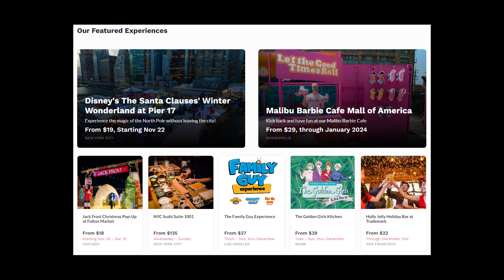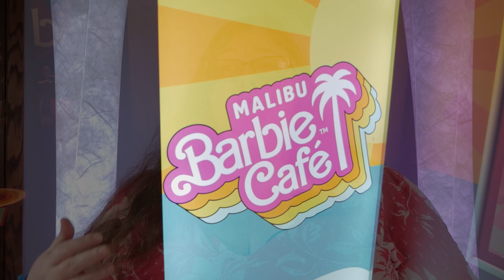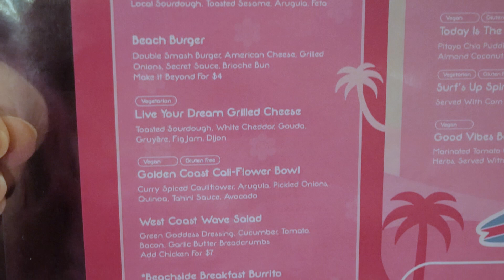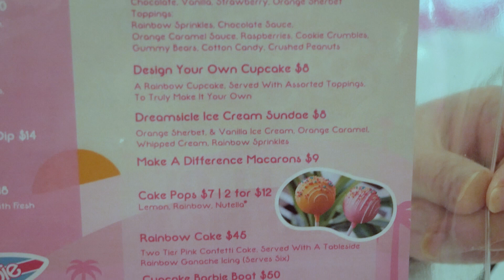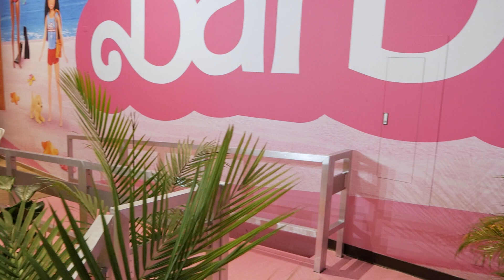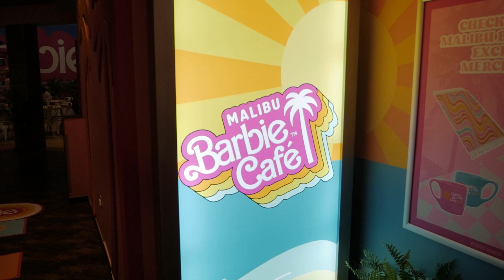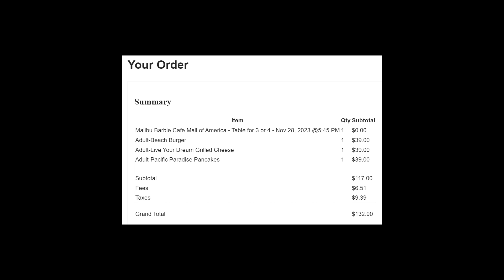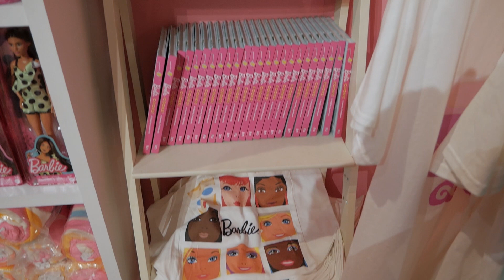Malibu Barbie Cafe at Mall of America: Is the Pink Paradise Worth the Price?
Dive into the vibrant world of Malibu Barbie Cafe, a dazzling pop-up restaurant at Mall of America that graced us with its presence in late October. But hurry, this pink paradise won't last forever—it bids adieu to Mall of America on January 14, 2024, before jetting off to sunny Miami!

Join me as I explore the ultimate blend of photo-ops, food, and a roller rink—truly a one-of-a-kind experience. Find out if this pop-up restaurant is a feast for the senses or a pass.